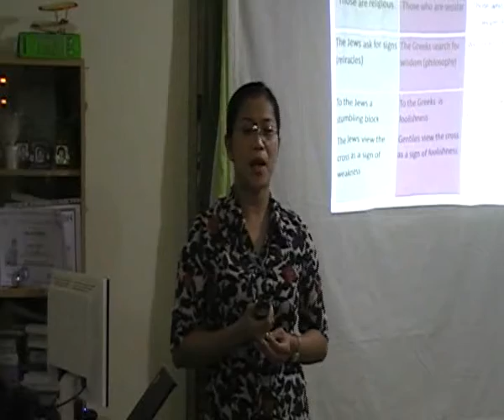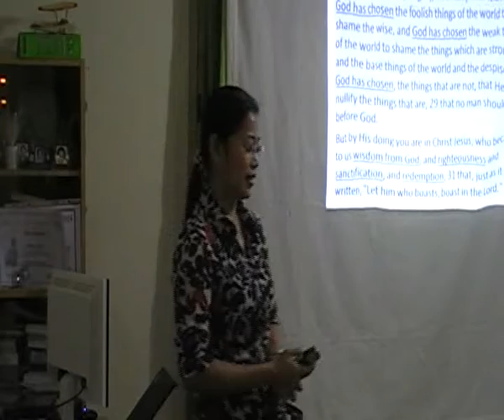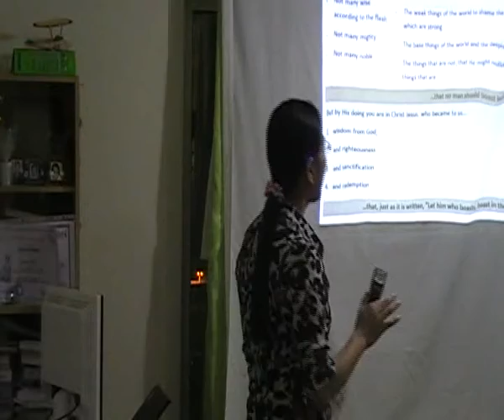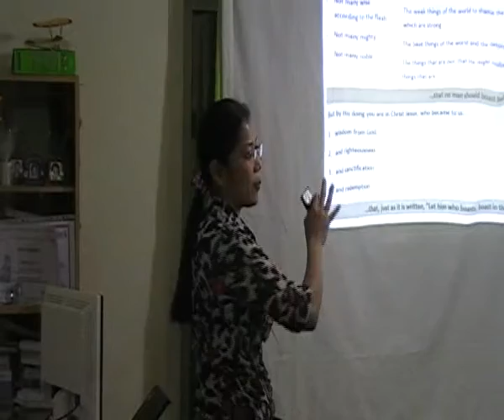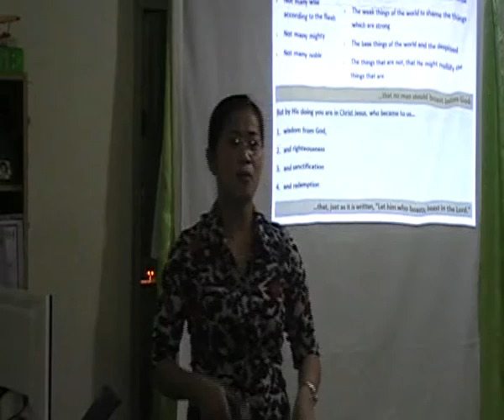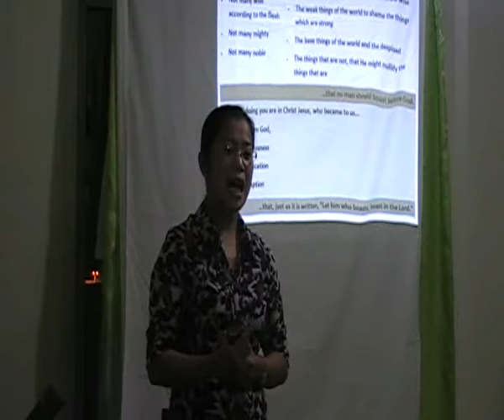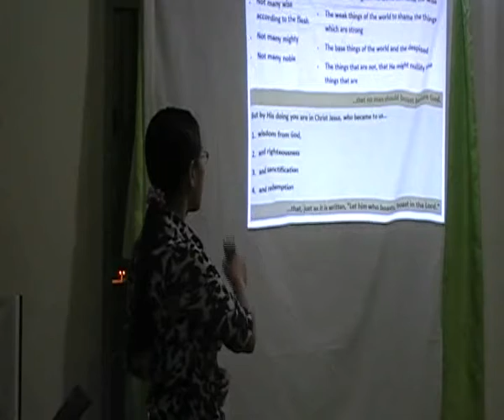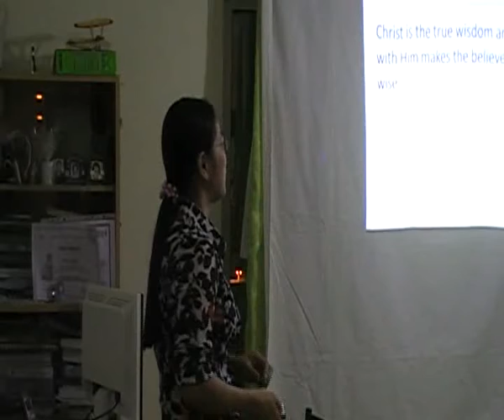Gods True Wisdom2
Karama Dubai UAE
Sis Mylene